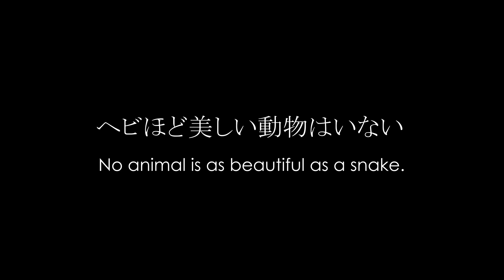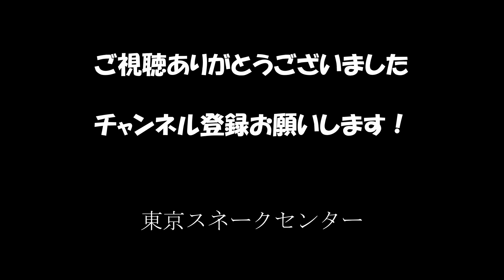ヘビを見て癒される～snake healing～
東京スネークセンターのヘビアテンダントたちが織りなす日常。実はヘビってこんなに癒される。

This is the day woven by snake attendants in Tokyo Snake Center. Snakes are healing you!

【出演/cast】
ザイル（カリフォルニアキングスネーク）
Xile (Carifornia King Snake)

シマ（サンフランシスコガータースネーク）
Shima (San Francisco Garter Snake)

つくし（コーンスネーク）
Tukushi (Corn Snake)

ジャガー（ジャングルカーペットパイソン）
Jagger (Jungle Carpet Python)

ホオズキ（コーンスネーク）
Hozuki (Corn Snake)

ラブ（コーンスネーク）
Love (Corn Snake)

キョロ（テキサスラットスネーク）
Kyoro (Texas Rat Snake)

ピース（コーンスネーク）
Peace (Corn Snake)

キョロミ（テキサスラットスネーク）
Kyoromi (Texas Rat Snake)

マー（サンルイスポトシキングスネーク）
Mar (San Luis Potosi King Snake)

イロハニホヘト（コーンスネーク）
Irohanihoheto (Corn Snake)

チクワブ（ボールパイソン）
Chikuwabu (Ball Python)

マカロン（カリフォルニアキングスネーク）
Macaron (Carifornia King Snake)